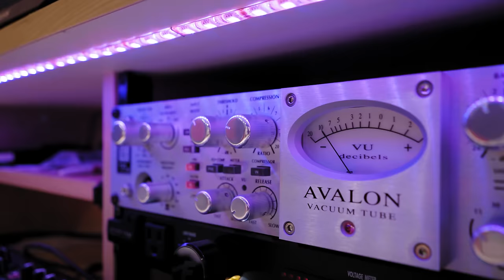Shira - Czardas Cover (Live in Studio)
Songs are either made for vocals or instruments, some are made for both!

And then there is Czardas (Chardash, Csárdás), a layered, time-shifting composition that presents a technical struggle even for skilled instrumentalists.

But, then again, there is also Shira.

A rhapsodical concert piece written for an ensemble of violins and piano, Czardas has been a Hungarian cultural signature for over 100 years.

For the first time ever, this iconic piece is done justice in pure a cappella form.

No instruments.

No time adjustments.

No digital malarkey.

You may want to sit down for this:

Shira’s vocal musicians fly across the gamut from cantorial to klezmer to folk to freilach without missing a beat. Or tempo change. Or tonal pitch.

There is no string section here, but every staccato, thrum, and chromatic slide is present and perfect.

Simply put MUSIC - MADE VOCAL

Credits:
Performed by: Shira
Conducted by: Yoely Horowitz
Recorded at: Shevach Studio - Yossi Glick
Mixed by: Shlome Wechter
Video by: Munch Media, Directed by Menachem Weinstein